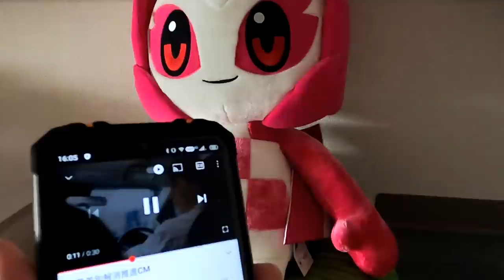【注意】「結婚差別」は悪質デマ、低劣プロパガンダである【部落差別解消推進】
最近一部自治体が悪質な差別CMを流しています。注意しましょう。「結婚差別」など存在しません。人権屋が税金にたかるための悪質デマ、解放同盟と人権擁護局に洗脳された役人による低劣なプロパガンダです。今どき部落住民と婚姻の障害などありません。そう断言して何の支障もないのに、それを必死で否定する勢力がどのような利益を求めているのか？理論的に思考すれば分かることです。